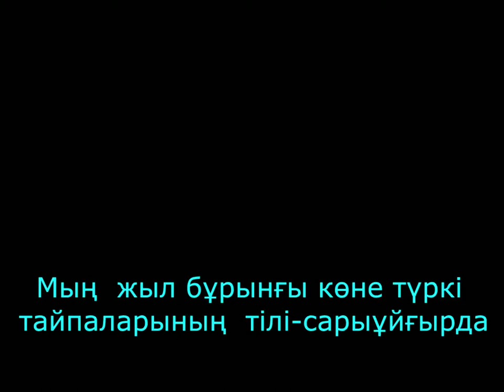1. Мың жыл бұрынғы түркі тайпаларының тілі-сарыұйғырда (Бірінші бөлім) Yellow Uyghur-ancient Turks-1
Сарыұйғыр қауымында жалайыр, найман, қоңырат, керейт секілді Шыңғыс заманынан да бұрынғы түркі тайпаларының өкілдері өмір сүреді және олардың байырғы тілдері сақталған. Сарыұйғырлардың қазіргі және ежелгі тұрмыс-тіршілігі туралы кеңірек білгіңіз келсе "Сарыұйғырлар арасында" және "Среди желтых уйгуров"деп аталатын видео серияларын қараңыз.